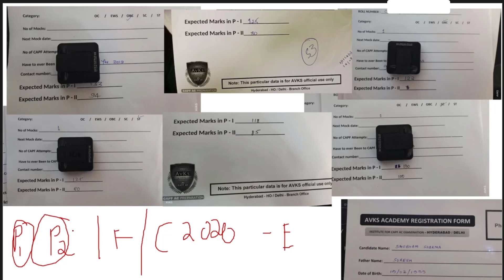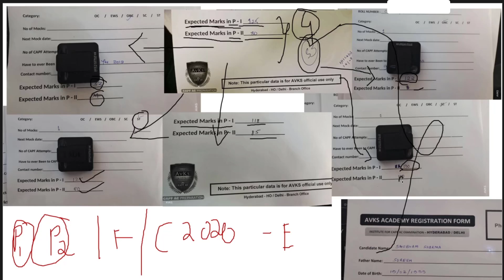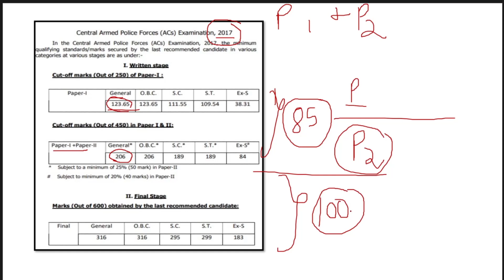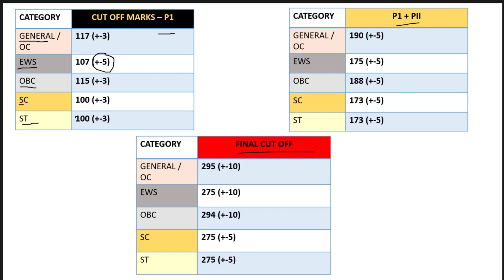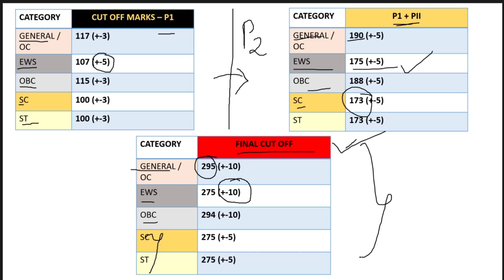EXPECTED CUT OFF CAPF Assistant Commandant 2020